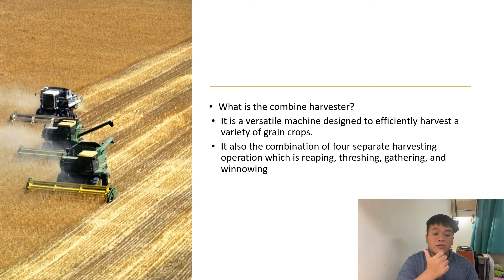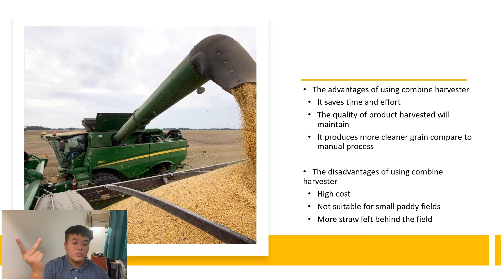AGR 318 INDIVIDUAL TASK